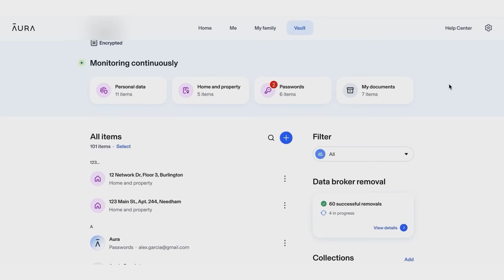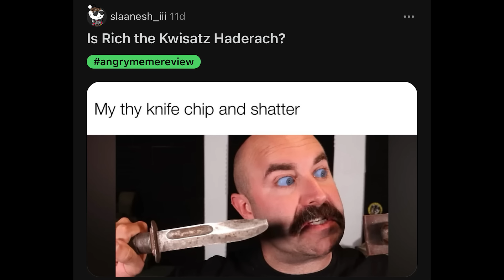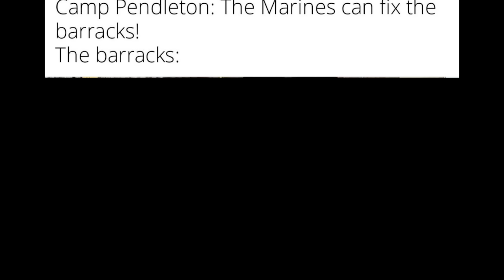They did NOT "Save the Children" - Angry Meme Review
This angrymemereview is going deep... maybe too deep. The meme i gave you all last Angry Meme Review blew up all over the internets and I'm here to share in the craziness.